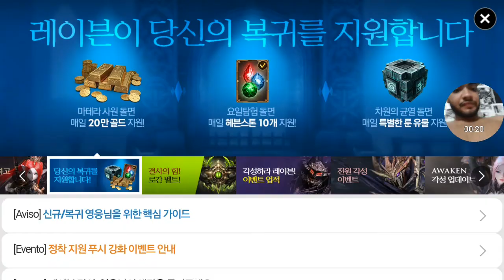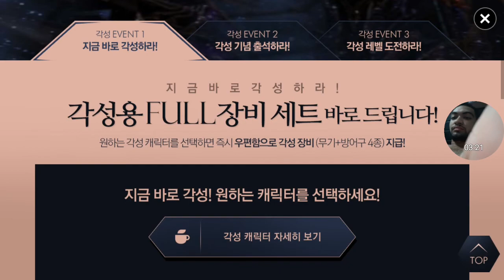Evilbane (Raven) Nova atualização.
para dar aquela ajudinha marota,qualquer duvida deixe seu comentário e eu o ajudarei.